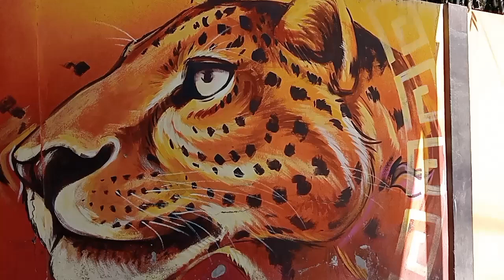La Mesa del Rincon 🎶 Echando Acordeonazos con mi Mamá en Cocula , Guerrero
La Mesa del rincon  🎶 Cover de Los Tigres del norte ,Echando Acordeonazos con mi Mamá en Cocula , Guerrero